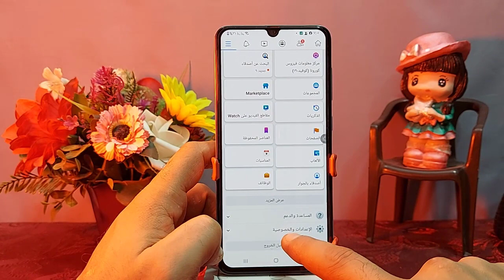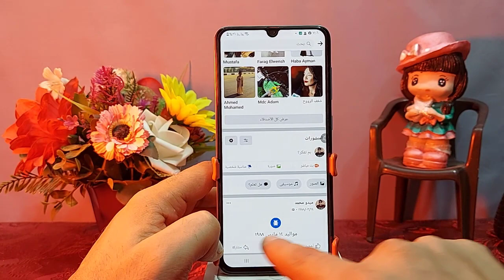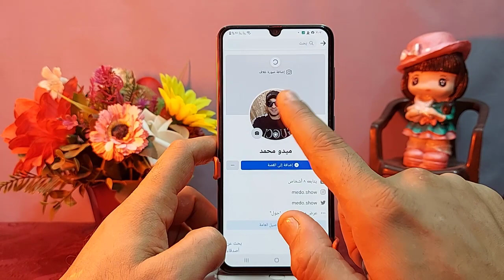طريقة حذف واسترجاع جميع منشوراتك الفيس بوك دفعة واحدة بدون برامج 2021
كيف تحذف جميع منشوراتك على الفيسبوك بدون برامج؟ دفعة واحدة فقط وبضغطة زر واحدة شرح اليوم طريقة حذف واسترجاع جميع منشورات الفيس بوك دفعة واحدة بدون برامج 2021